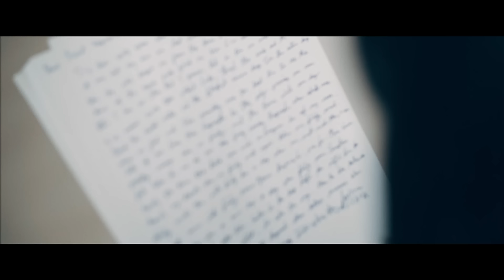per se - 孤獨之塔 (Official MV)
「你與我分天隔地 同寂寞望天燈數算運氣 ⋯」

per se:
Stephen Mok - vocals, guitars
Sandy Ip - vocals, keyboards

【孤獨之塔】// rapunzel
Composed // per se
Lyrics // Oscar
Arranged // per se
Produced // 謝國維 / Stephen Mok @ per se

出發 展開 新的歷險
途長仍熱血走一遍
一個 孤身 多麼冒險
然而仍為你去挑戰
荒野 之間 終於遇險
奇形怪相妖魔蓋過目前
雙眼沒法可看見

獨個 去 沒有路退
腳踏惡夢滿地疑慮
去 我 獨個害怕 一剎就快粉碎

你與我分天隔地
同寂寞望天燈數算運氣
無法可靠近你
世界已昏天暗地
就算聽到塔尖上面有你
沒法 自理

幽禁 遠處 昏黑睡房
如何承受這種苦況
想去 救你 偏偏落荒
如何能為你再抵抗
分隔 兩處 無從探看
遙遙百里猜不到你狀況
只怕受挫而命喪

你與我呼天叫地
仍寂寞望天燈數算運氣
仍會想靠近你
世界變冰天雪地
尚有你我塔尖內外惦記
夢裡 是你

多麼想望到
痛苦盡頭 可以撐過明日以後
多麼想遇到
每位路人 使我不再需要獨鬥

如有毒咒 有異獸
我難以孤身戰鬥
困住了 痛恨裡亂浮
而卻是你 卻是你 那長髮金光
遠在對岸我夢見就 沒顫抖

（怎麼可望到
怎麼可遇到
每位路人 可以給你給我
互慰哀愁）

你與我分天隔地
同渡寂寞始終都算運氣
仍也依靠著你
你與我置身絕地
為了拆破塔尖鍊著勇氣
是我 是你

心一早望到
（遠途也能夠分憂）
心一早望到
（就算 沒法 自救）

OP: 土方製作 admin by Music Nation Publishing Company Ltd / Frenzi Music Limited admin by Sony/ATV Music Publishing Hong Kong